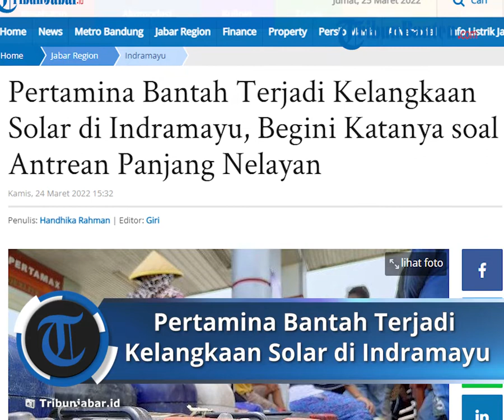Tanggapan soal Antrean Panjang Nelayan, Pertamina Bantah Terjadi Kelangkaan Solar di Indramayu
TRIBUNJABAR.ID, INDRAMAYU - Pihak Pertamina membantah ada kelangkaan bahan bakar minyak (BBM) jenis solar di Indramayu.

Area Manager Regional JBB Pertamina, Eko Kristiawan, mengatakan, pihaknya terus memastikan agar stok dan penyaluran BBM berjalan dengan maksimal di lapangan.

Satu di antaranya dengan melakukan monitoring di lapangan setiap hari.

Mengenai antrean panjang untuk mendapatkan solar yang membuat nelayan terpaksa libur melaut, Eko Kristiawan menyebut itu bukan karena kelangkaan.

Menurutnya, kemungkinan hanya keterlambatan pengiriman.

Di SPBU Desa Limbangan, Kecamatan Juntinyuat, Kabupaten Indramayu, terjadi antrean panjang masyarakat untuk mendapatkan solar.

Antrean berbentuk jeriken yang dijejer memanjang sebagai pengganti pemiliknya.

"Katanya alokasinya minim, enggak kayak biasanya. Padahal biasanya enggak ngantre apalagi sepanjang ini," ujar seorang nelayan yang mengantre BBM solar, Tarlim (43).

Kondisi tersebut, kata Tarlim, sudah terjadi sejak sebulan lalu.

Nelayan berharap, pemerintah maupun Pertamina dapat menormalkan lagi alokasi BBM solar demi kebutuhan nelayan agar bisa tetap melaut.

Mengingat, solar menjadi kebutuhan pokok nelayan untuk mencari nafkah keluarga.

Artikel ini telah tayang di TribunJabar.id dengan judul Pertamina Bantah Terjadi Kelangkaan Solar di Indramayu, Begini Katanya soal Antrean Panjang Nelayan,
Penulis: Handhika Rahman | Editor: Giri